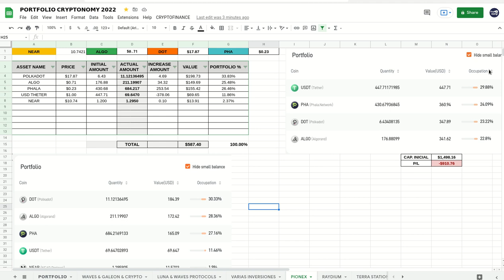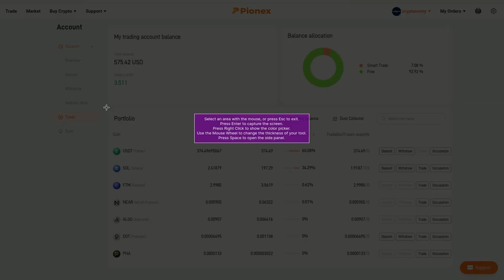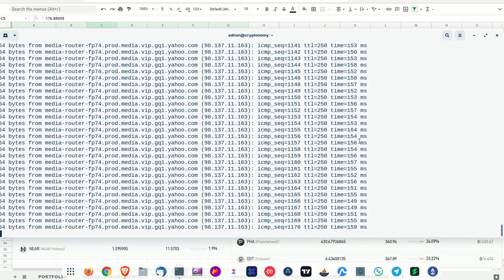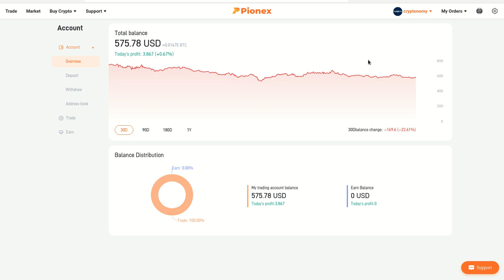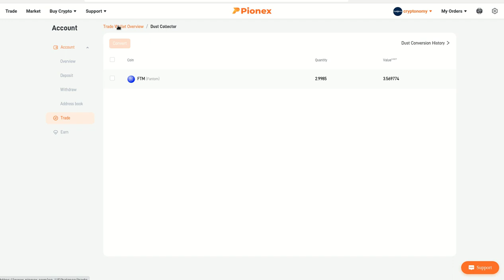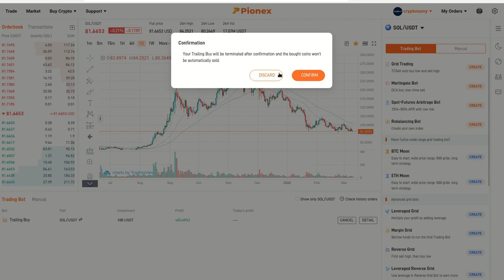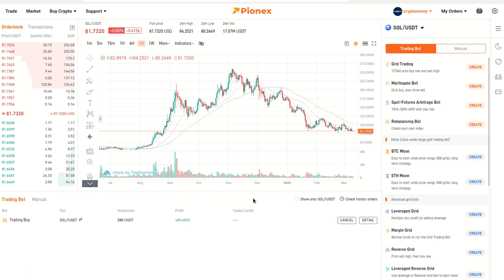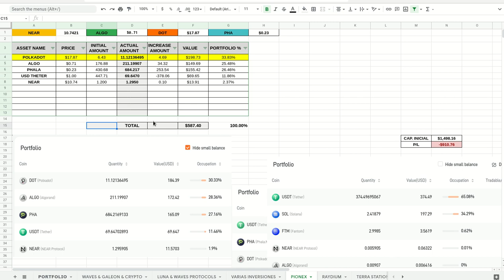CUIDADO CON EL INFINITY GRID TRADING BOT DE PIONEX. ALERTA!!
Hola a tod@s, Bienvenidos a su canal 𝘾𝙧𝙮𝙥𝙩𝙤𝙣𝙤𝙢𝙮, en esta entrega les comparto el pésimo manejo que le ha dado PIONEX al bot Infinity Grid Trading, luego de terminarse mi provision de USDT, decidi cerrarlos y usar en staking mis assets, pero al cerrar los infinity grid trading bots, la plataforma vendio mis assets y me dejo todo en USDT materializando una perdida de $1.000 USD, les comparto mi estrategia para recuperar dicha perdida porque ningun Exchange Centralizado responde por este tipo de manejos arbitrarios.

✦  !𝗤𝘂𝗶𝗲𝗿𝗲𝘀 𝗶𝗻𝘃𝗶𝘁𝗮𝗿𝗺𝗲 𝗮 𝘂𝗻 𝗰𝗮𝗳𝗲!
🔑 ₿𝗜𝗧𝗖𝗢𝗜𝗡: 17B58WsPdg2k9nwTWN1gcTy9tquwej7Gve
🔑 𝗘𝗧𝗛𝗘𝗥𝗘𝗨𝗠
𝗘𝗥𝗖𝟮𝟬: 0x17d1dcc02ae89167de3bebd2821af1989f06a9f1